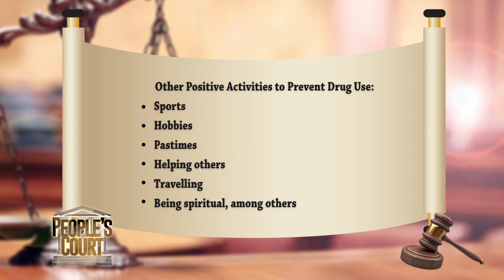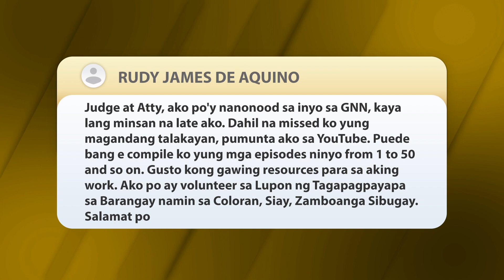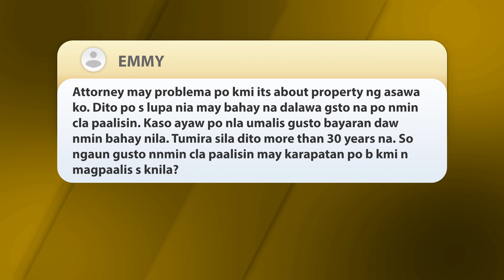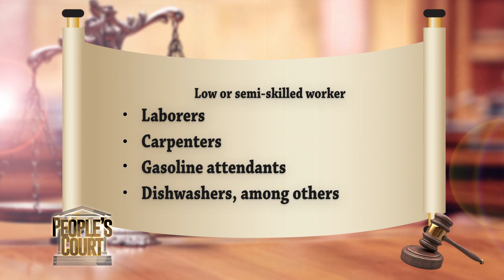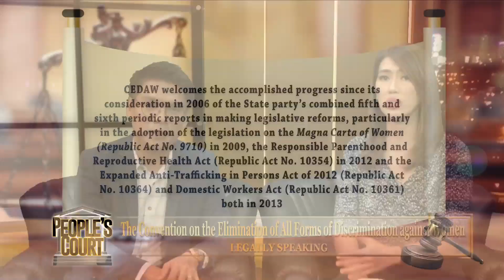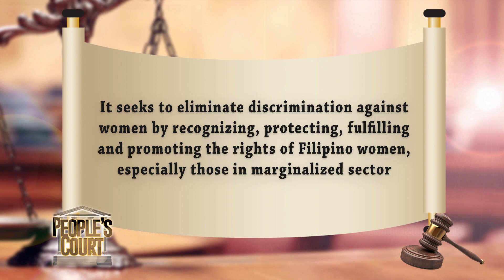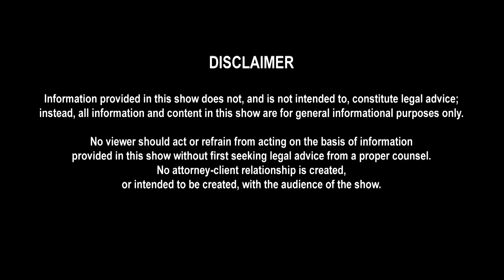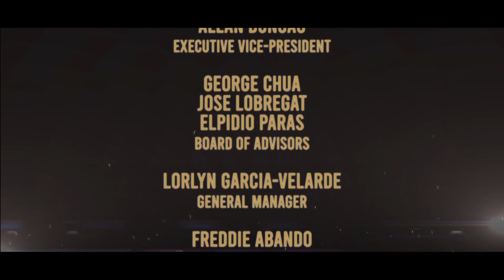Episode 52: CEDAW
Alamin ang tungkol sa CEDAW o ang Convention on the Elimination of All Forms of Discrimination Against Women. Ano ang mga universal na karapatan ng kababaihan? Paano ito napoprotektahan dito sa ating bansa? Alamin yan sa People's Court kasama sina Judge Jing, Atty. Al at ang kanilang special guest na si U.P.Law Prof. Andre "Raj"  Palacios, isang international law expert.